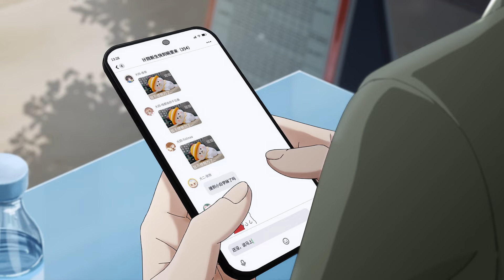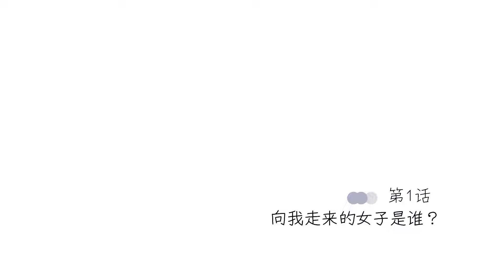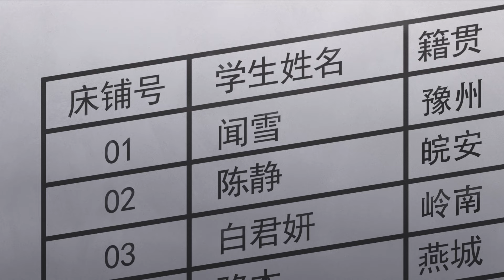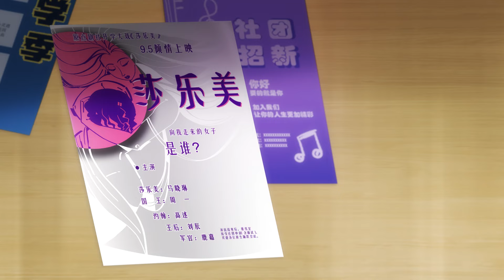《戏精宿舍》第1话： 向我走来的女子是谁？【日常 | 校园 | 漫画改 | Made By Bilibili】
▶小电视强推
【ENGSUB】BiliBili2024夏日活动特辑·幻想篇丨幻宠师丨永生丨反派初始化丨山海际会丨黑门 特辑【加入会员专享最新集】：

简介：戏精宿舍
白君妍，一朵茶香四溢的邻家白莲花；骆本，一朵眼高于顶的人间富贵花。两大戏精女神被分到了同一个宿舍，还进了同一间话剧社。在她们面前，出现了大二的剧社前辈兼冰山男神高述，和他高度社恐的神秘室友欧阳，他们似乎都隐藏着酸楚的童年……至此，舞台上的演员们到齐。误会、和解、竞争、友情、恋爱心路——名为“大学”的成长大戏终于拉开帷幕，TA们究竟是会卸下面具，坦诚相待；还是会各显神通，互飙出一场勾心斗角的校园大戏？

00:00 Click to subscribe to watch more content
02:40 Join member to watch latest episode
14:14 More exciting content is available on MadeByBilibili 【欢迎订阅】哔哩哔哩动画频道： 一起追番~